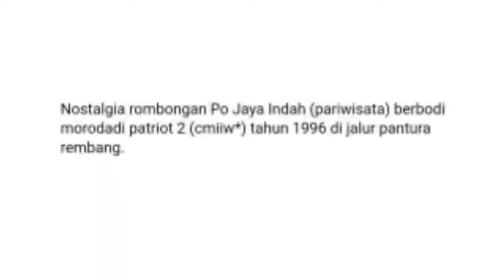NOSTALGIA PO JAYA INDAH PADA TAHUN 1996